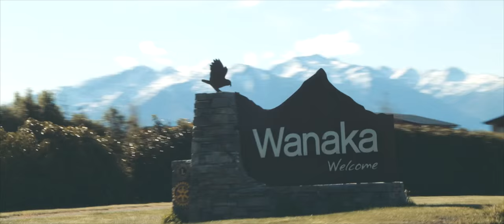Air New Zealand | Sydney to New Zealand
A short video of the flight from Sydney to New Zealand, and the drive to Wanaka.
Flights provided with thanks by Air New Zealand

Song: 'In Regards To The Future' by Analog Colours